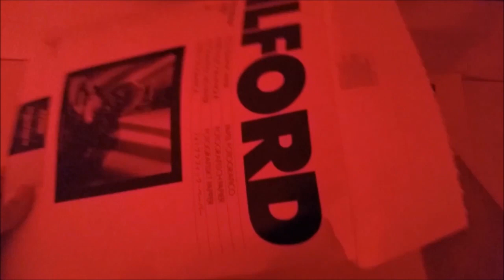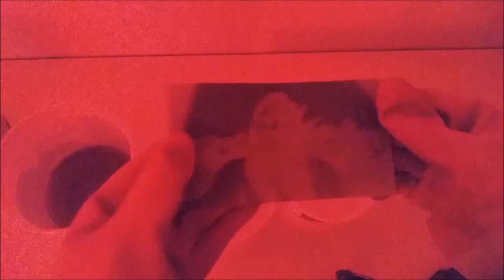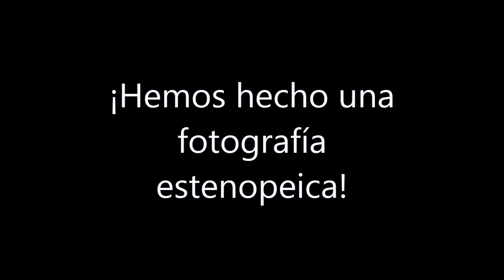Creación y revelado de fotografía estenopeica :: FARO En Tu Comunidad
En este video aprenderás a tomar una fotografía con tu cámara estenopeica y a revelarla en una cámara oscura.

Los talleristas de FARO en Tu Comunidad te acompañan en todo momento.
Disfruta de este video realizado especialmente para el tiempo de emergencia sanitaria.